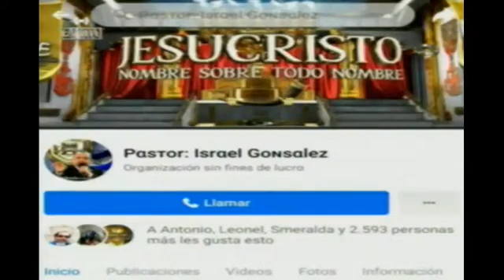2 DESCENDIENTES DE REYES FUERA DEL PALACIO 1CULTO DE VIGILIA 30 ABRIL 2021 M C E CENTRAL